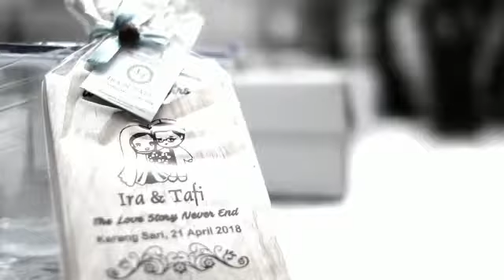Wedding clip tafi n ira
ISSAMEDIA PRODUCTIONS adalah sebuah usaha yang bergerak dalam bidang jasa photography dan video shooting / live streaming meliputi : foto studio, prewedding, wedding, video chinematik / klip, video shooting / live streaming dll

Office: Dukuh. Cengkihan Rt. 5 Rw.2, Desa. Puncel, Kecamatan. Dukuhseti, Kabupaten Pati, Jawa Tengah 59316
Jam buka: Buka 24 jam

Telepon / WA : 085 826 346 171